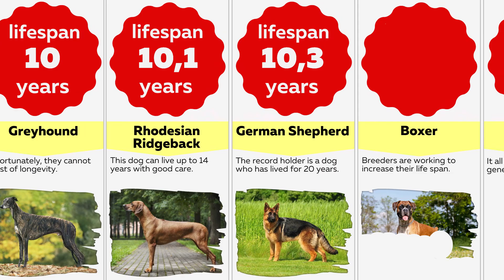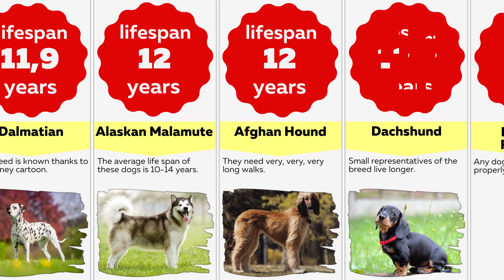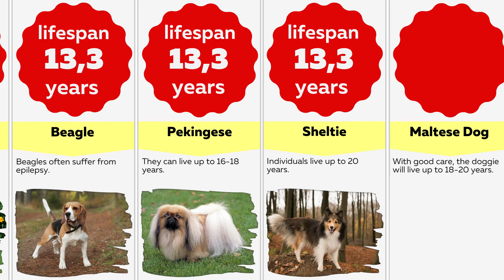Comparison: Lifespan of Dog Breeds | How Long Will Your Dog Live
Which dog breeds live the longest? In this video, we take a look at the 50 most popular dog breeds and their average lifespans according to various studies. Interestingly, smaller dogs tend to live longer, but this is not always the case for every breed.

Lifespan of Dog Breeds:
Irish Wolfhound
English Bulldog
Saint Bernard
Leonberger
English Mastiff
Great Dane
Bullmastiff
Doberman
Rottweiler
Akita Inu
Newfoundland
Shar Pei
Greyhound
Rhodesian Ridgeback
German Shepherd
Boxer
Cane Corso
Cavalier King Charles Spaniel
Basset Hound
Bull Terrier
Chow Chow
Golden Retriever
Dalmatian
Alaskan Malamute
Afghan Hound
Dachshund
Labrador Retriever
English Cocker Spaniel
etc.